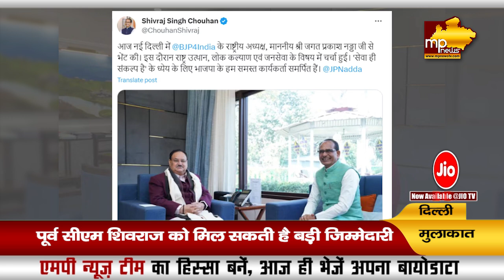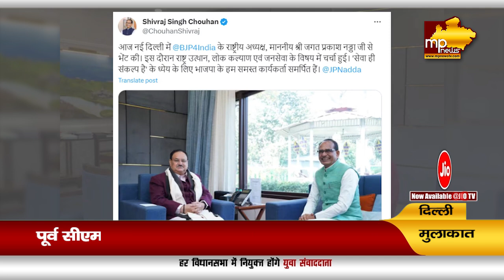JP Nadda से हुई शिवराज की मुलाकात, दिल्ली में बन गई बात! MP News